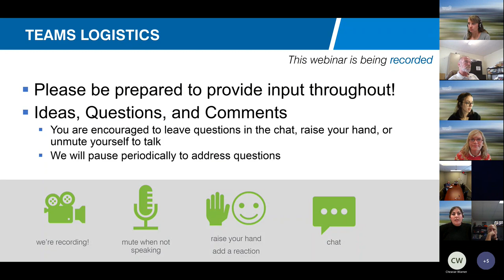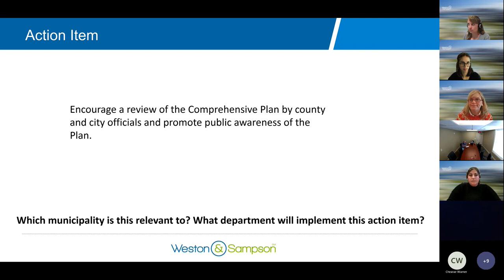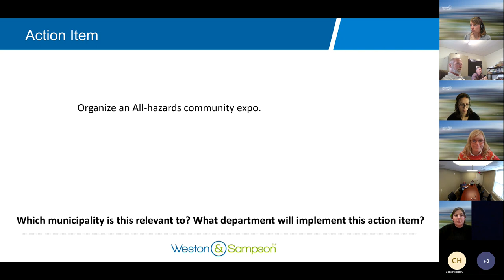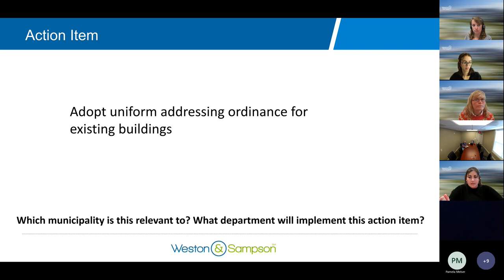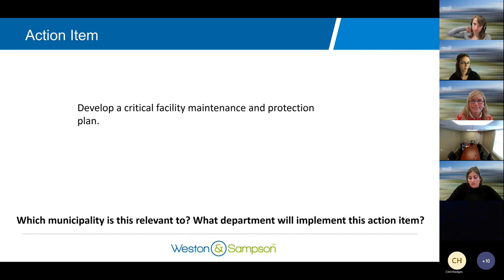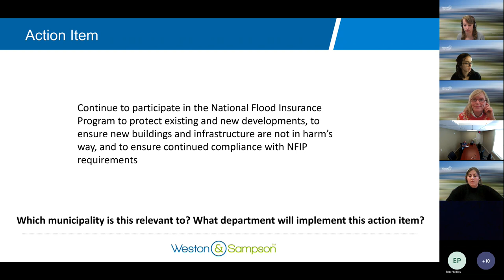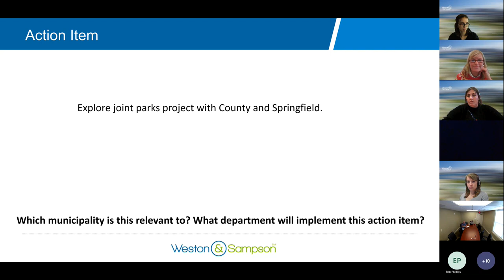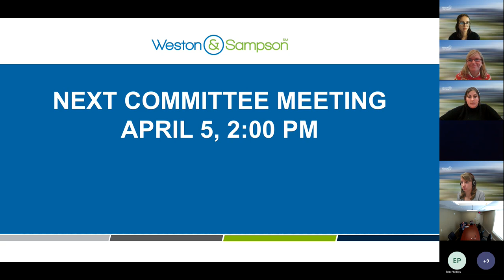Effingham County HMP Committee Meeting 20230322 Meeting 6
Effingham County HMP Committee Meeting 20230322 Meeting 6 (updated)